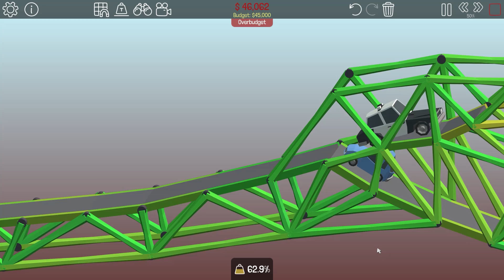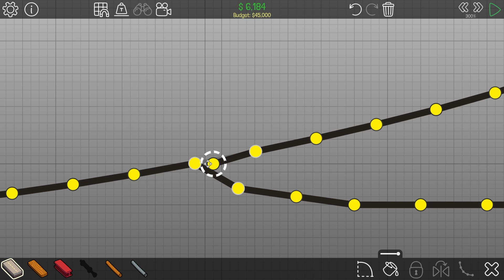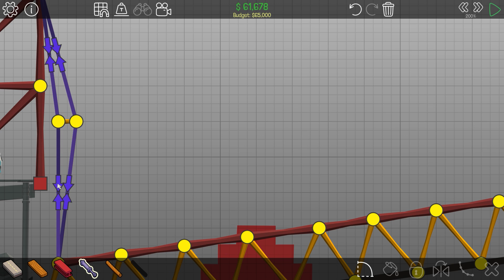PRZECIEŻ TEN MOST NIE MA SENSU... (Poly Bridge #12)